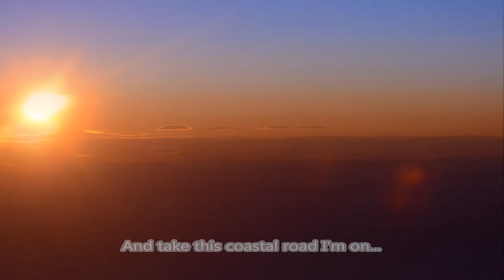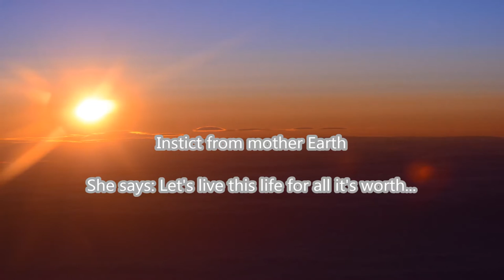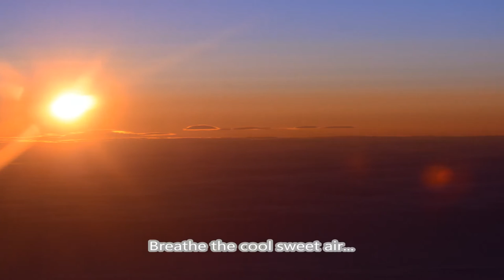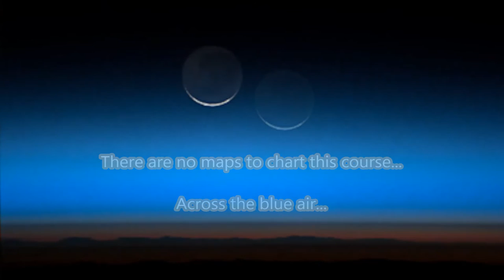Quiet City & Paul Buchanan - Due North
All pictures and music don't belong to me and I don't deserve any kind of rights.Message me and I will remove the video.